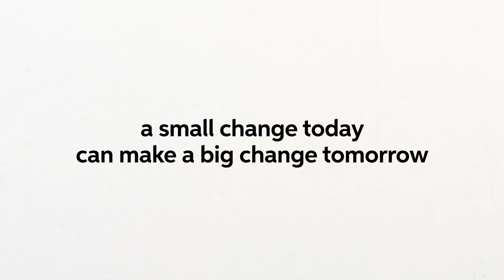One Small Tube, One Big Change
Wella Professionals is making a meaningful step towards sustainability through an Eco-conscious movement: ‘One Small Tube, One Big Change’. Our product range now has 100% recycled aluminum tubes, 91-100% recycled plastic caps and 85% recycled cardboard boxes.

Join us as we work towards a greener future and help the salons we partner with, offer more sustainable services to customers.